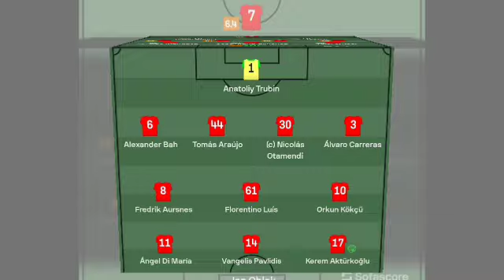Gol de Kerem Aktürkoğlu, Benfica - Atlético de Madrid (4-0) Gols e destaques estendidos